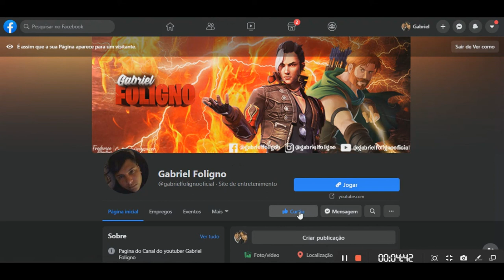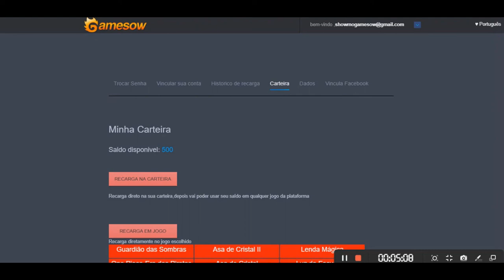ASA DE CRISTAL 2 - EU VOLTEI !!! / VÍDEO CHAMADA XD